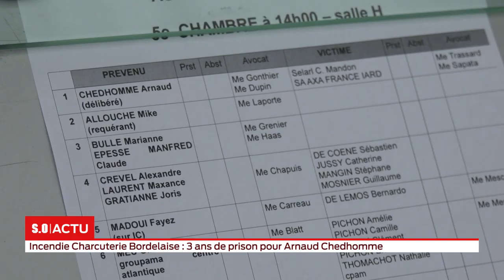3 ans de prison ferme pour Arnaud Chedhomme..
L'ancien gérant de la Charcuterie Bordelaise a été condamné pour avoir volontairement détruit par le feu son usine de Villenave d'Ornon.. Il a toujours clamé son innocence et veut faire appel de cette décision.